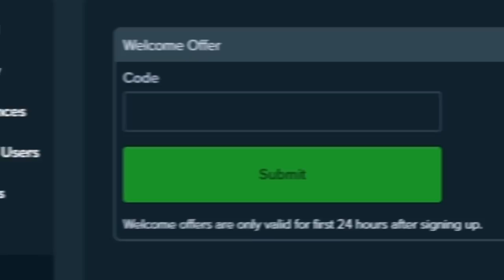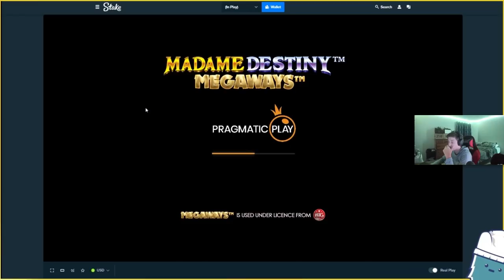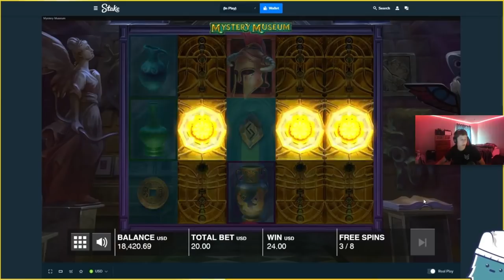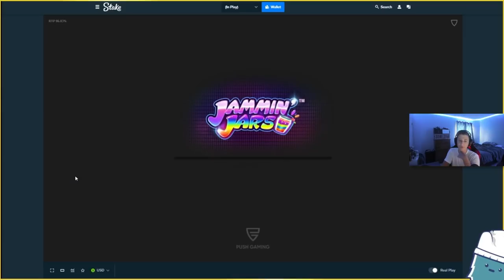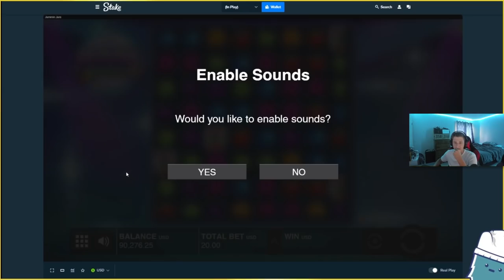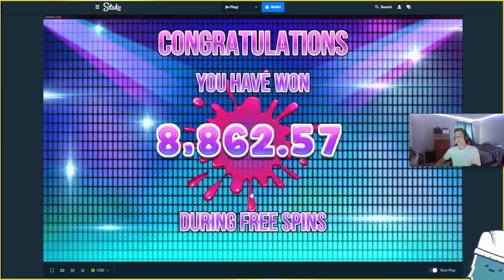INSANE FULL SCREEN ON MYSTERY MUSEUM! ($60,000+)